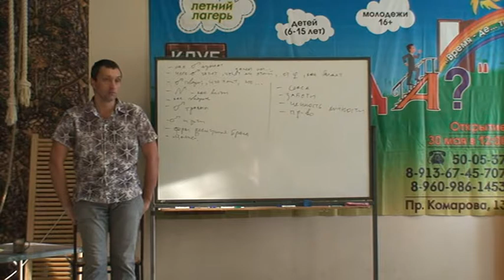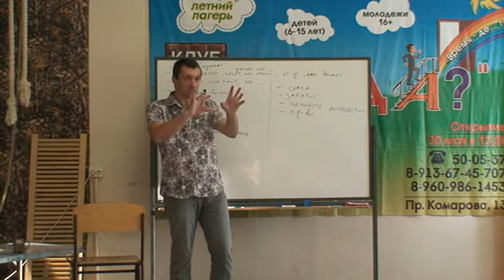Отношения мужчины и женщины. 2 пути, чтобы определить личное пространство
Курс по отношениям мужчины и женщины от А до Я - здесь, заходите

0:22 - ... есть два пути, как определить, сколько нужно (личного пространства)...